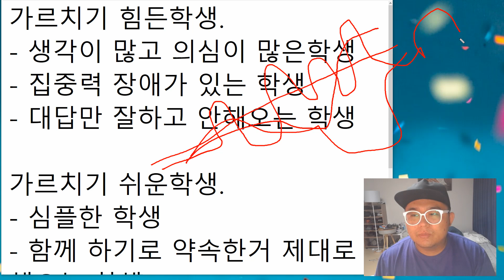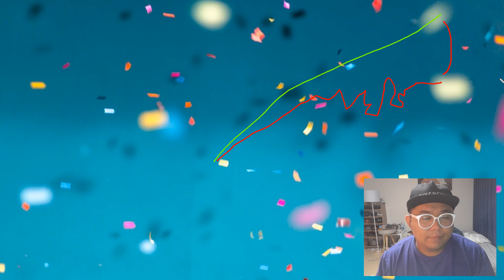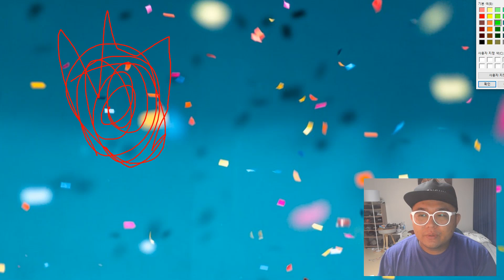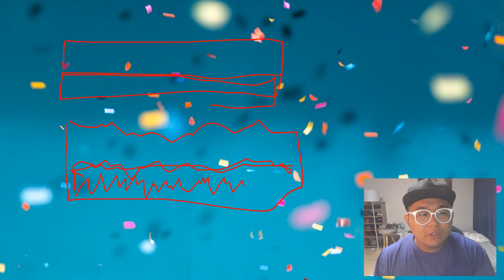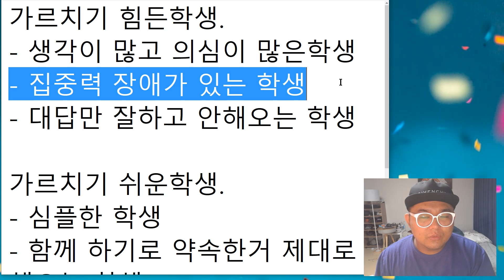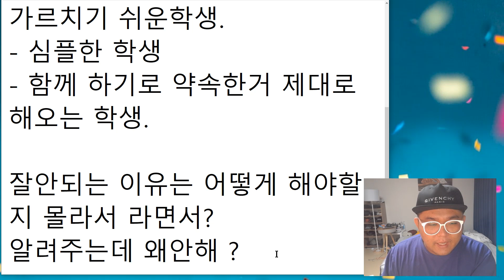팀노바에서 망하는법 - 커리큘럼 파괴하기